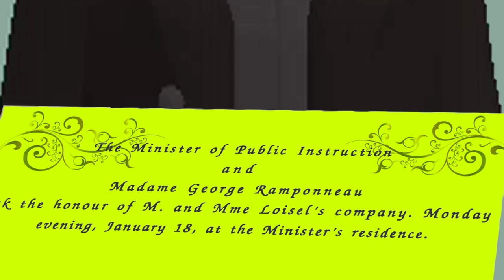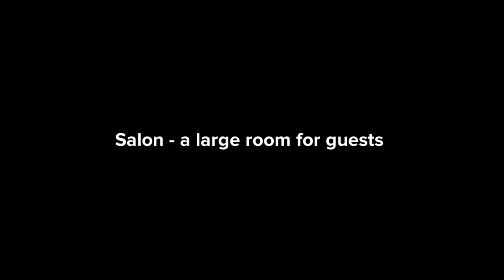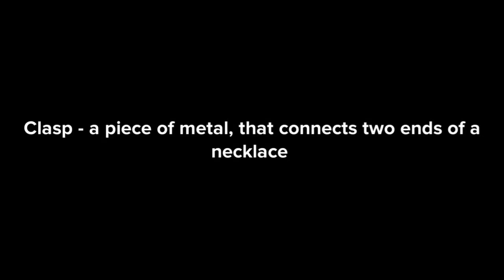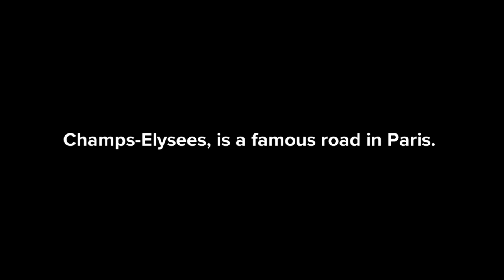The Necklace class 10 Animation in English | The necklace animated video Class 10